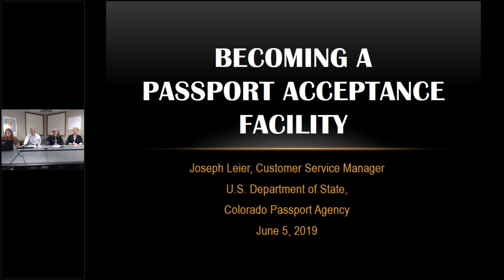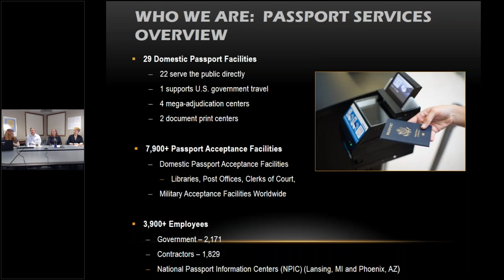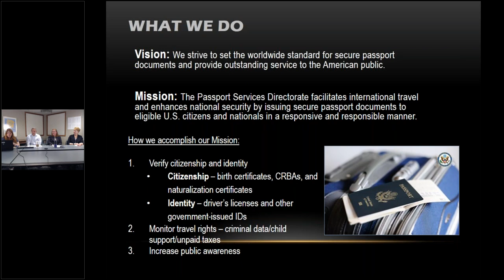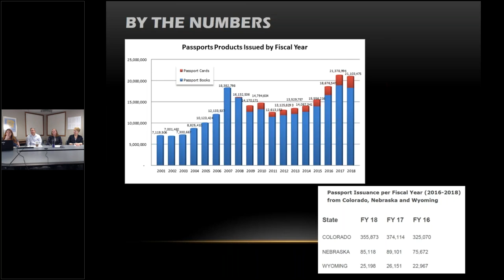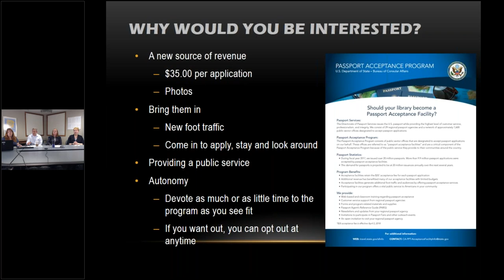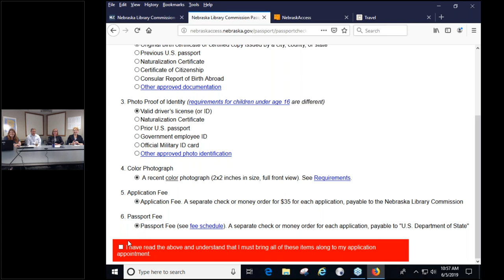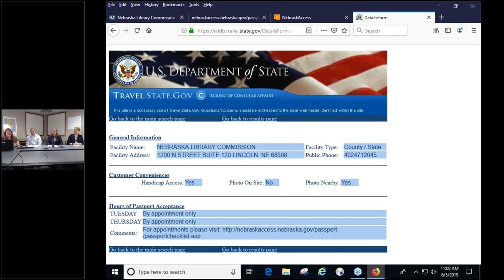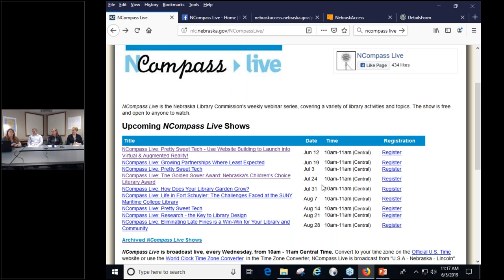NCompass Live: Providing Passports at Your Library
Learn how your library could begin offering passport services, generating income with each application. Joseph Leier, Customer Service Manager from the Colorado Passport Agency, Aimee Owen, Mary Sauers, and Lisa Kelly will talk about their experiences providing passports at the Nebraska Library Commission.